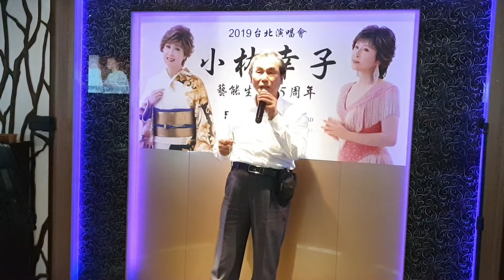森の石松 島津 亞矢 cover キノコ 第一 2019/4/27